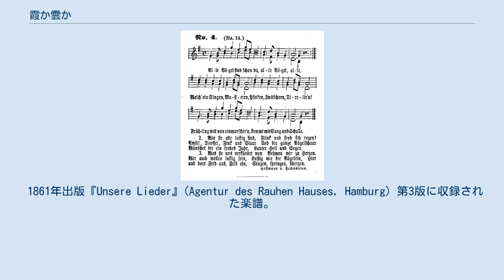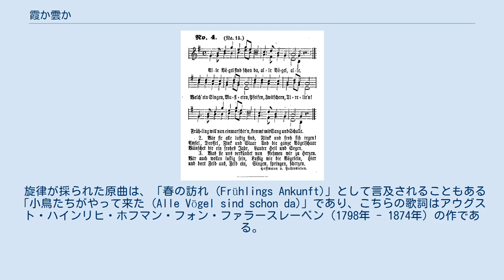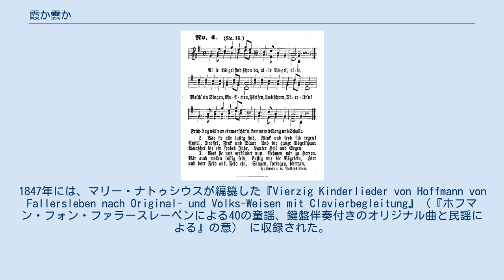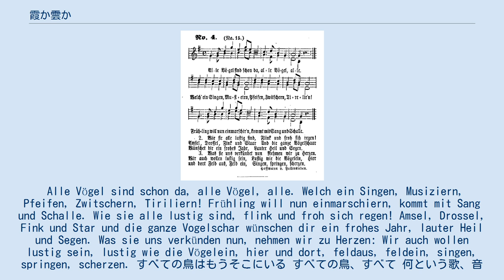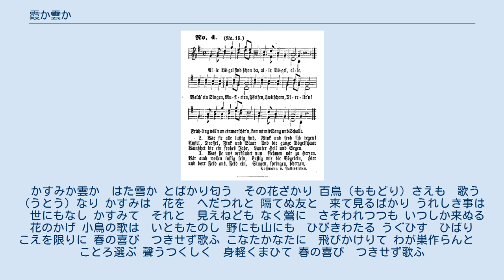霞か雲か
「霞か雲か」（かすみかくもか）は、ドイツ民謡の旋律に、加部巌夫が日本語の歌詞を載せた唱歌。
1883年に小学唱歌として発表され、第二次世界大戦後の1947年に勝承夫が歌詞を大幅に改作したものが、音楽教科書に収められた。
 同じ旋律には、大和田建樹も歌詞を載せており、1892年に幼稚園唱歌「小鳥の歌」として発表されている。
 ドイツ語原詞1番のギター伴奏つき歌唱。
 1861年出版『Unsere Lieder』(Agentur des Rauhen Hauses, Hamburg) 第3版に収録された楽譜。
 旋律が採られた原曲は、「春の訪れ (Frühlings Ankunft)」として言及されることもある「小鳥たちがやって来た (Alle Vögel sind schon da)」であり、こちらの歌詞はアウグスト・ハインリヒ・ホフマン・フォン・ファラースレーベン（1798年 - 1874年）の作である。
 「小鳥たちがやって来た」は、最もよく知られたドイツ語の春の歌、童謡のひとつである。
歌詞は、ホフマン・フォン・ファラースレーベンが1835年に執筆したもので、この詩は1837年に発表された。
同年には、エルネスト・ハインリッヒ・レオポルト・リヒターの作曲による最初の楽曲が登場した。
今日、用いられている旋律に載せられた形では、1844年に「Frühlingslied」（「春の歌」の意）として、ハンブルクのラウヘス・ハウスが出版した 『歌曲集 (Liederbuch des Rauhen Hauses zu Hamburg)』によって最初に発表された。
この旋律は、18世紀に、「Nun so reis ich weg von hier」（「今、私はここから離れて行く」の意）と題された別れの歌として普及していた。
その作曲家は不明である。
1847年には、マリー・ナトゥシウスが編纂した『Vierzig Kinderlieder von Hoffmann von Fallersleben nach Original- und Volks-Weisen mit Clavierbegleitung』（『ホフマン・フォン・ファラースレーベンによる40の童謡、鍵盤伴奏付きのオリジナル曲と民謡による』の意） に収録された。
「小鳥たちがやって来た」は、この曲の別題のひとつである。
 Alle Vögel sind schon da, alle Vögel, alle. Welch ein Singen, Musiziern, Pfeifen, Zwitschern, Tiriliern! Frühling will nun einmarschiern, kommt mit Sang und Schalle. Wie sie alle lustig sind, flink und froh sich regen! Amsel, Drossel, Fink und Star und die ganze Vogelschar wünschen dir ein frohes Jahr, lauter Heil und Segen. Was sie uns verkünden nun, nehmen wir zu Herzen: Wir auch wollen lustig sein, lustig wie die Vögelein, hier und dort, feldaus, feldein, singen, springen, scherzen. すべての鳥はもうそこにいる すべての鳥、すべて 何という歌、音楽家たちだ 口笛、さえずり、トリル 今や春がやってくるのだ 歌と声を連れて みんな何て楽しいんだろう 素早く、楽しげに動き回っている! クロウタドリ、ツグミ、アトリにムクドリ そしてすべての鳥たちが 幸せな年を祈り 救いと祝福を授ける 鳥たちが私たちに言っていること それを心に持っていよう 私たちも楽しくなりたい 鳥たちのように楽しく ここかしこで、遠いところへ、どこかへ 歌え、跳べ、騒げ 楽譜は一時的に使用不能です。
 この旋律については、「きらきら星」との類似性が指摘されているが、はっきりとした関係は解明されていない。
 加部巌夫は、文学御用掛、御歌掛を経て御歌所に務めた宮中歌人であったが...